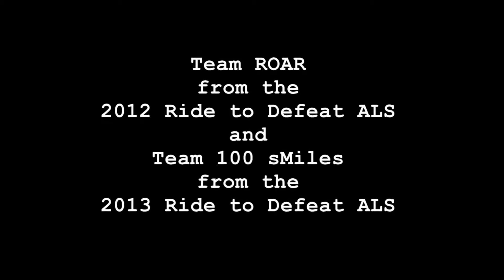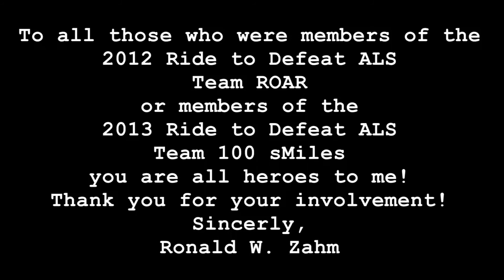Ride to Defeat ALS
Tribute to my two Ride to Defeat ALS teams:
Team ROAR in 2012 and
Team 100 sMiles in 2013.